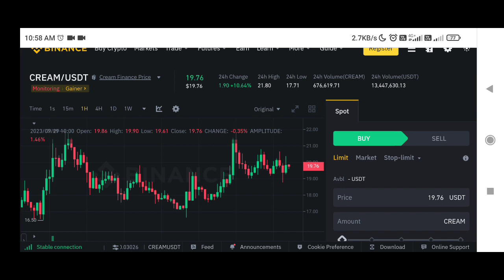Cream Coin price prediction | Cream finance price prediction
✅ Spot Trade &
📈  Futures Trade